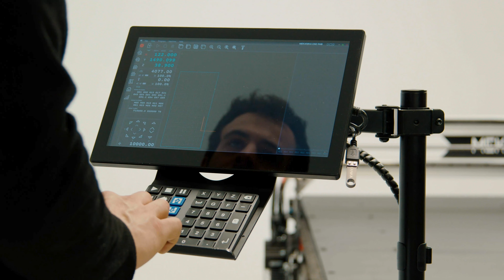Découvrez la FAB | La machine qui va booster votre production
Vous voulez augmenter votre production avec une fraiseuse numérique ? FAB est la CNC de taille panneaux dont vous avez besoin. Rapide, compacte et précise, elle vous permet de fraiser des panneaux complets à grande vitesse. Ses plans sont 100% open source, et vous disposerez de tutoriels détaillés, ainsi que du soutien de la communauté Mekanika pour vous accompagner dans vos projets.

Mekanika est une startup belge dont l'ambition est de rendre la production locale plus accessible. Nous produisons des machines desktop pour la sérigraphie et le fraisage numérique, reconnues pour leur qualité et leur facilité d'utilisation, avec des plans open-source permettant aux makers d'adapter leurs outils à leurs besoins spécifiques.